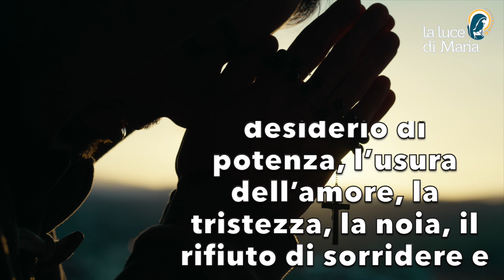Preghiera del mattino del 11 Novembre 2023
Gloria a Te, o Padre, che bandisci il desiderio di potenza, l’usura dell’amore, la tristezza, la noia, il rifiuto di sorridere e di accogliere, la mancanza di rispetto per i nostri fratelli. Ricordaci, questa mattina, che la Tua unica  legge è l’amore.  Così potrà scaturire lo Spirito che farà abbondare la gioia in noi e nei nostri fratelli, Amen.

Morning prayer.
Glory to You, O Father, who banish the desire for power, the wear and tear of love, sadness, boredom, the refusal to smile and welcome, the lack of respect for our brothers and sisters. Remind us, this morning, that Your only law is love.  In this way may the Spirit spring forth that will make joy abound in us and in our brothers, Amen.

Gloire à Toi, ô Père, qui bannis le désir de pouvoir, l'usure de l'amour, la tristesse, l'ennui, le refus de sourire et d'accueillir, le manque de respect pour nos frères et sœurs. Rappelle-nous, ce matin, que ta seule loi est l'amour.  Qu'ainsi jaillisse l'Esprit qui fera abonder la joie en nous et en nos frères, Amen.

Gloria a Ti, oh Padre, que destierras el deseo de poder, el desgaste del amor, la tristeza, el aburrimiento, el rechazo de la sonrisa y de la acogida, la falta de respeto a nuestros hermanos y hermanas. Recuérdanos, esta mañana, que tu única ley es el amor.  Que brote así el Espíritu que haga abundar la alegría en nosotros y en nuestros hermanos, Amén.

Oração matinal.
Glória a Ti, ó Pai, que desterra o desejo de poder, o desgaste do amor, a tristeza, o tédio, a recusa de sorrir e de acolher, a falta de respeito pelos nossos irmãos. Lembra-nos, nesta manhã, que a Tua única lei é o amor.  Que assim brote o Espírito que fará abundar a alegria em nós e nos nossos irmãos, Amém.